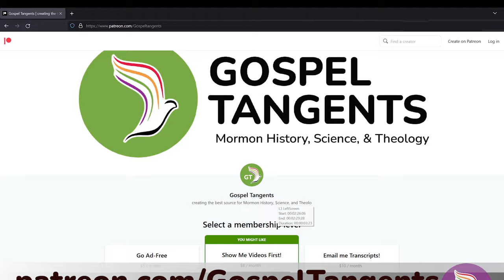857: Hagoth, Thor Hyerdahl, and Book of Mormon DNA (George Potter 4 of 4)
In the final part of our conversation with George Potter, we'll talk about the sticky topic of Book of Mormon DNA. How does George respond to that question? We'll also discuss Hagoth and Thor Hyerdahl. What do they have in common? The claim is that both travelled between the Polynesian islands and South America. It's only available to those who sign up for our free newsletter to hear the conclusion.

CHAPTERS